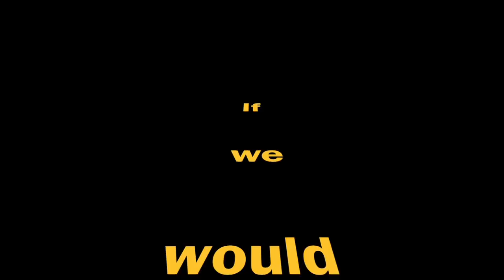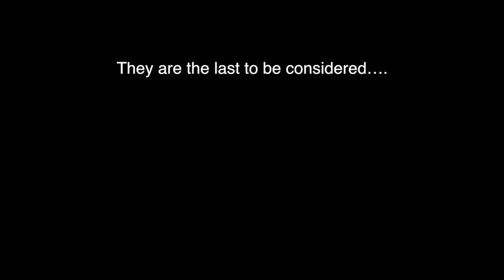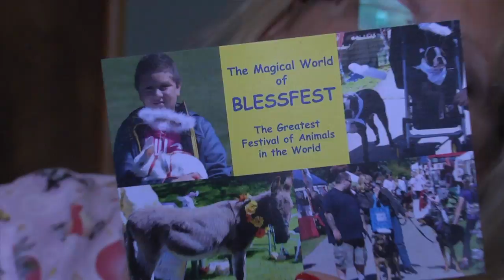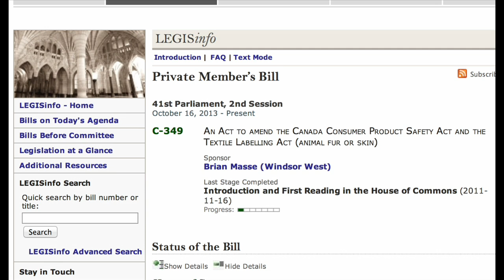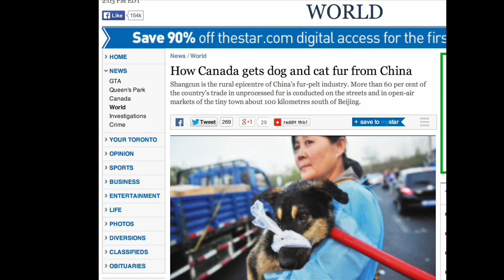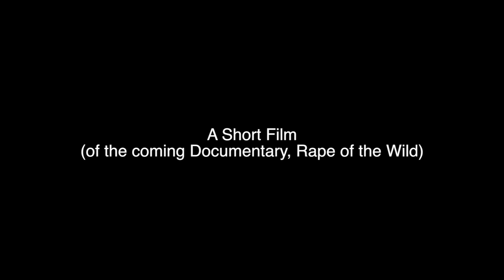RAPE OF THE WILD/ a pilgrimage for Animals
This video is about a short film, A Pilgrimage for Animals for the documentary, Rape of the Wild and  non-profit organization Rape of the Wild